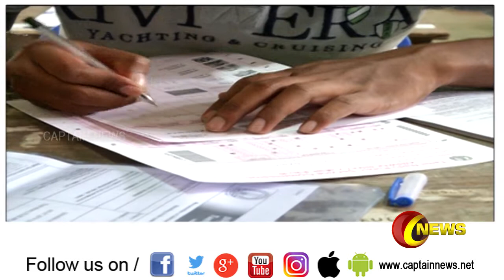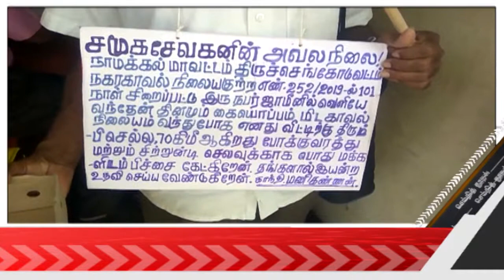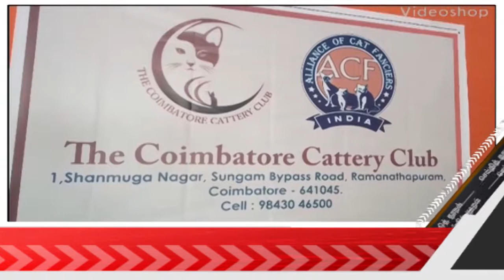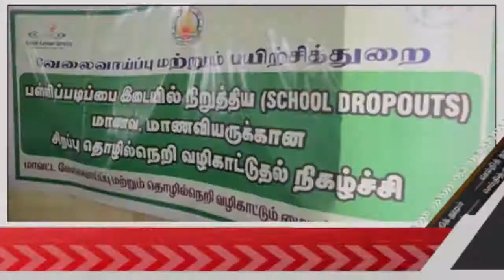23.08.2019 | காலை 7 மணி விரைவு செய்திகள் | அரசியல் | பொழுதுபோக்கு | தமிழகம்